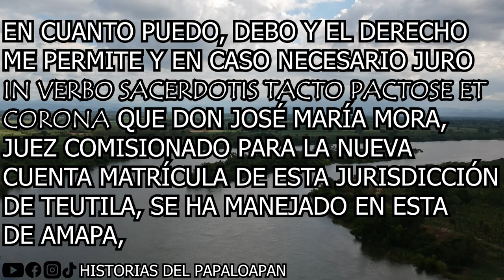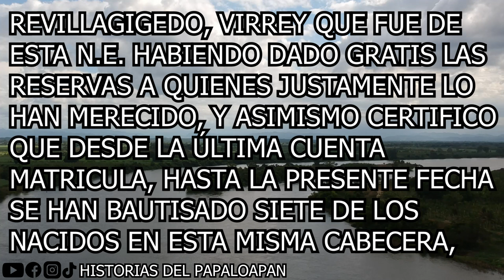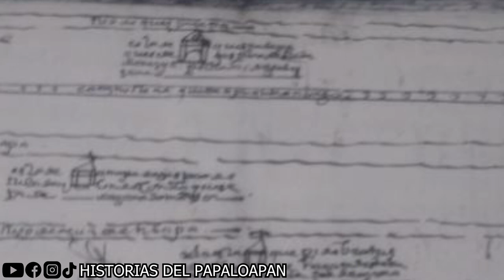AMAPA: ÉPOCA DE LA INDEPENDENCIA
✨La información utilizada para este video fue sustraida de:
🔵 AMAPA Historia y Afrodescendencia || PRIMERA PARTE, HISTORIA Y AFRODESCENDENCIA || TRANSFORMACIÓN HISTÓRICA || LA INDEPENDENCIA🔵

PROYECTO BENEFICIADO POR LA "CONVOCATORIA FONDO PARA EL FORTALECIMIENTO DE LA CULTURA Y LAS ARTESANÍAS 2023" EMITIDA POR EL GOBIERNO MUNICIPAL DE SAN JUAN BAUTISTA TUXTEPEC OAXACA

⚫INFORMACIÓN EXTRA⚫